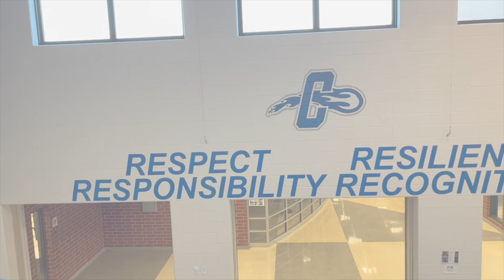CCHS News Show 09 20 23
High school news show ft. Guitar Club